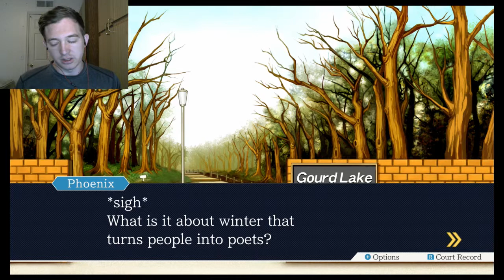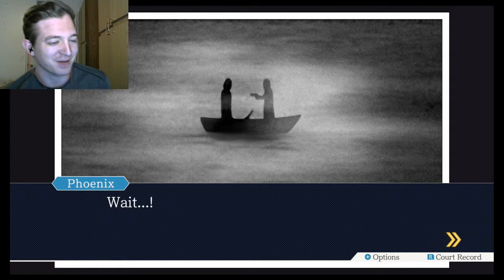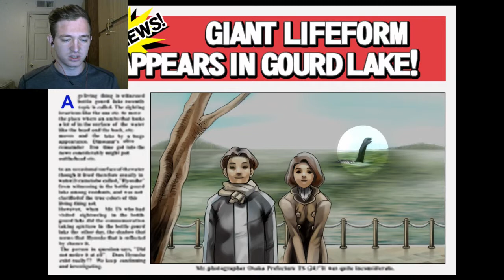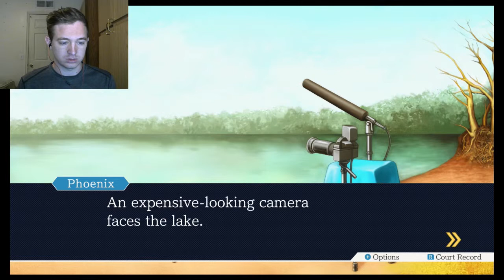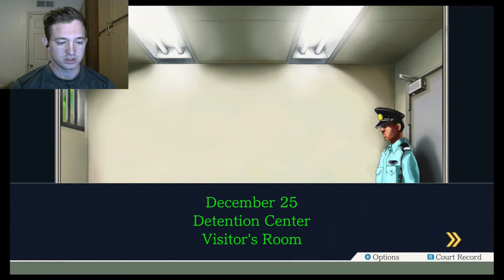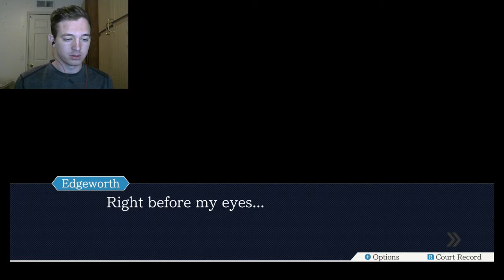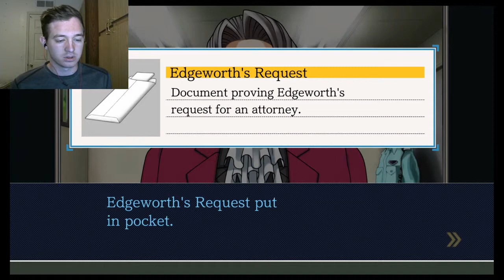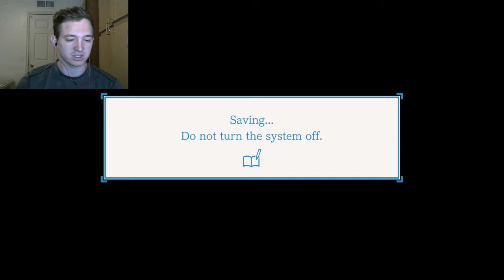HE FINALLY AGREES-Phoenix Wright: Ace Attorney[Trilogy Remake] (14)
Edgeworth finally agrees to let us help him,but there is still quite a ways to go. Enjoy!